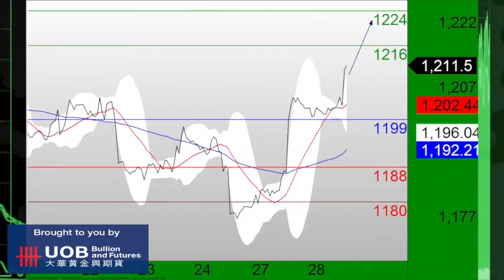UOB TCTV HD 042815-2.m4v